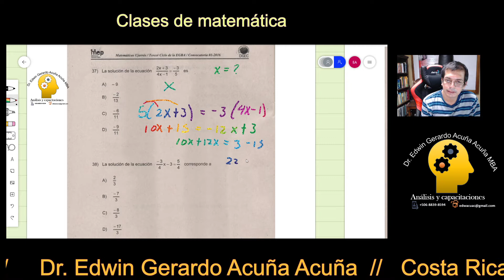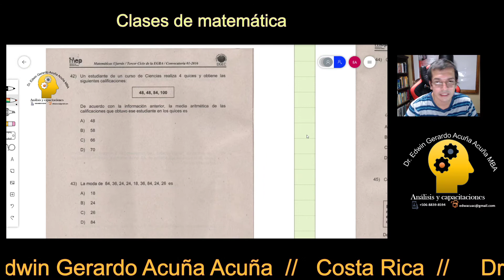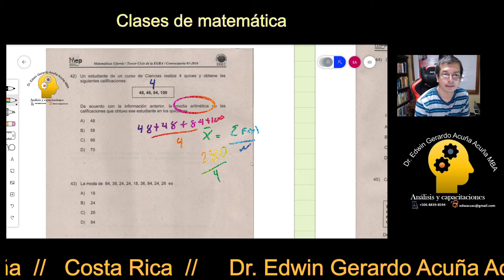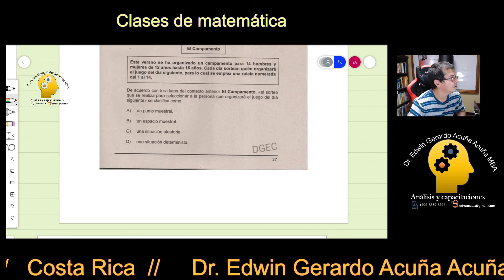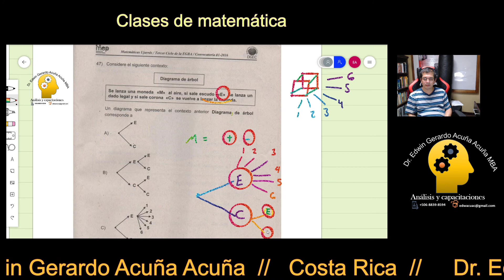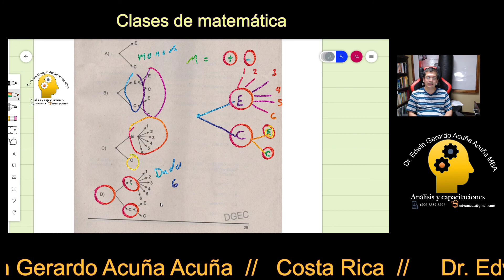8 AÑO PRÁCTICA GENERAL🚦♻🔴🟡🟢🟥🟨🟩🎤🎧🎼🎬🎨🏆👨‍🍳👨‍🏫👩‍🎓👨‍🎓✈🗼🏖🗻✅🛑💹🈯♻🏯🗽🌉🚈🚅📹📸🖥💻📲⌚🎙✅🛑💹🈯♻🟥🟨🟩💲✔🎦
8 AÑO